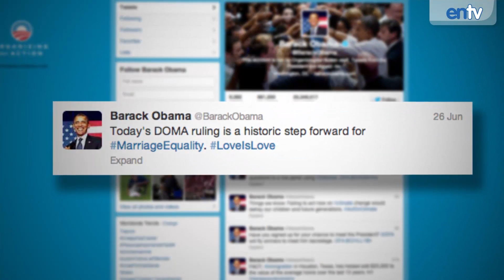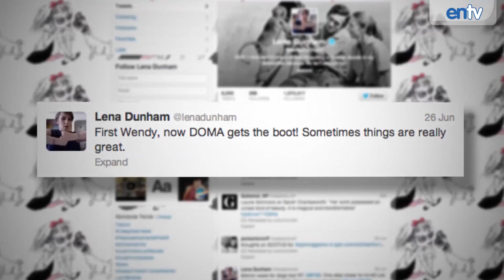Celebs React To DOMA Defeated!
Celebs react to DOMA (defense of marriage act) being struck down by the supreme court. Including President Obama, Ben Affleck, Leonardo Dicaprio and more.